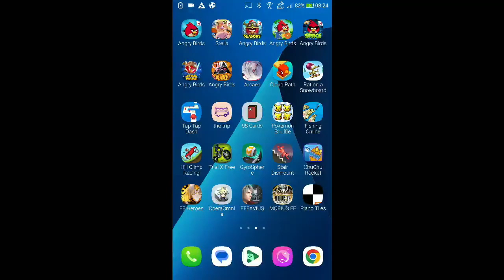DFFOO - ~Optimus Raid~ Impenetrable Guardian CHAOS [Score: 1,948,999]